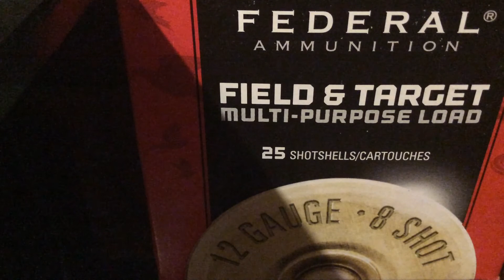Poem Miss my bro n the streets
Streets hood crip money hustle